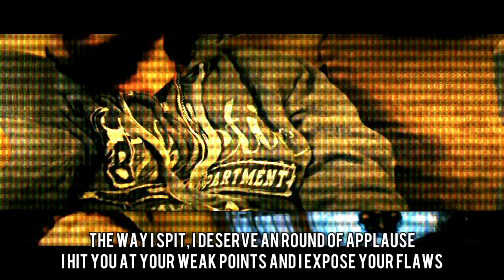"NRA" Music Video | Taylor Gang Parody (Government Project - National Rifle Association)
Another school project, inspired by Chief Keef. Still on the topic of groups and parties, we had to provide a visual with information about a Special Interest group. We were assigned the NRA (National Rifle Association).

I edited this all together in 5 hours! I have no clue how I managed to do that, but Enjoy!

Video edited by me.
Song recorded/mixed/mastered by me too :P

Instrumental: Wiz Khalifa - Taylor Gang